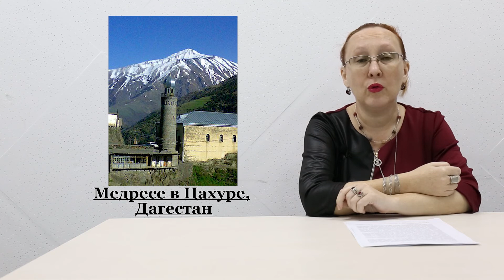17. Средневековая персидская литература. Низам аль-Мульк